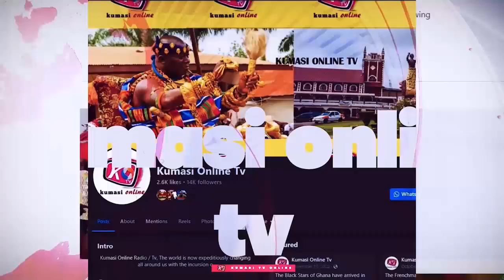Ay3 Hu!! HOPESON Rejects Apology From ASANTE BEDIATUO - Come & Apologies On Tv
Hopeson, a strong advocate for righteousness, has taken a bold stand by refusing an apology from Asante Bediatuo! The drama unfolded in a recent encounter, leaving many surprised and curious about the reasons behind Hopeson's decision. In this video, we dive into the details of the incident, exploring the events that led up to this point and the implications of Hopeson's refusal. Get ready for an in-depth analysis of the situation and its potential consequences.